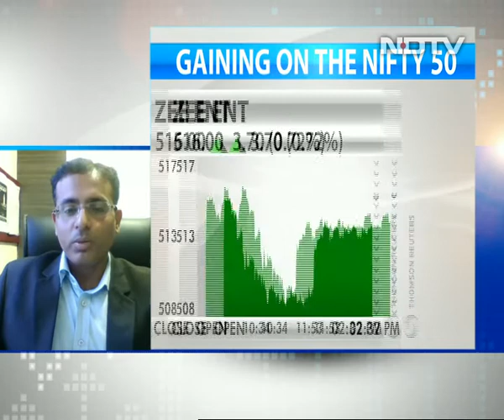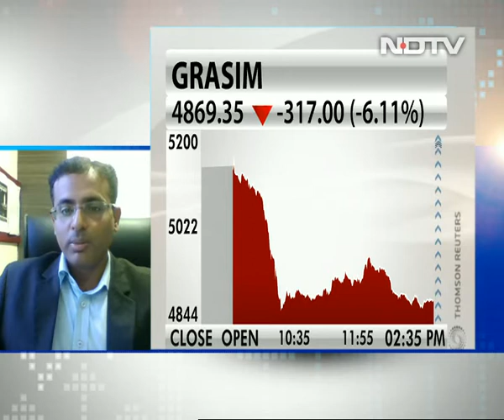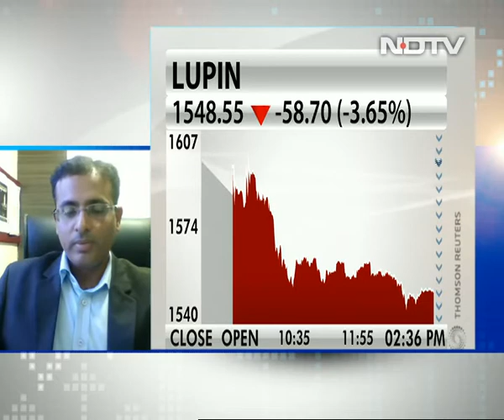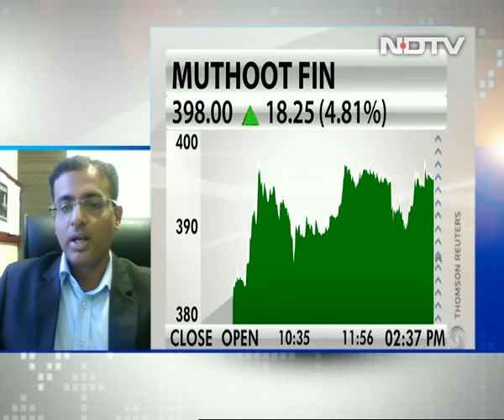Bullish on Motherson Sumi, Tata Chemicals: Pradip Hotchandani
Pradip Hotchandani, head of Research at Prudent Broking Services is bullish on Motherson Sumi and Tata Chemicals. He advises buying Motherson Sumi with stop loss at Rs 270 for target of Rs 396.